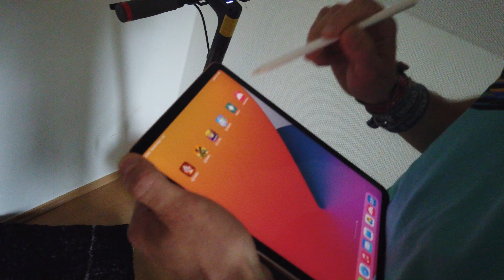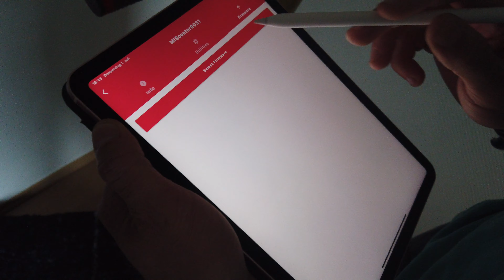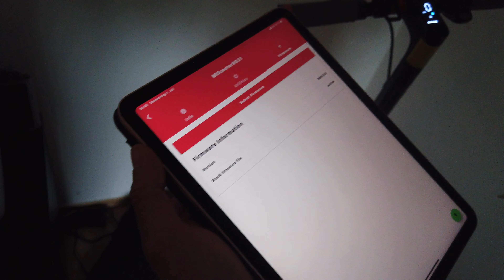Xiaomi Escooter vanilla patchen |Xiaomi 1s und pro2 auf Werkseinstellungen zurücksetzen mit IOS App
Schalömchen Freunde .
Da uns viele gefragt haben wie man den Xiaomi 1s auf die Original drv wieder bringt , zeigen wir euch heute wie wir das unter IOS auf einem IPad machen .

Schokolade :

Wie immer bei fragen und Anregungen alles in die Kommentare .